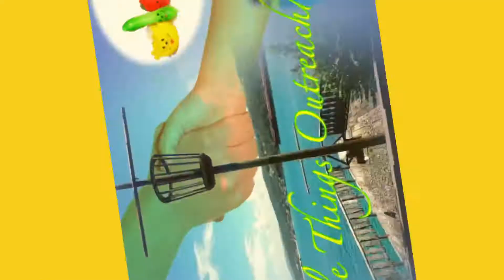As the Hart Panteth // Morning Worship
Join the Simple Things OutreachMedia family for Morning Worship .